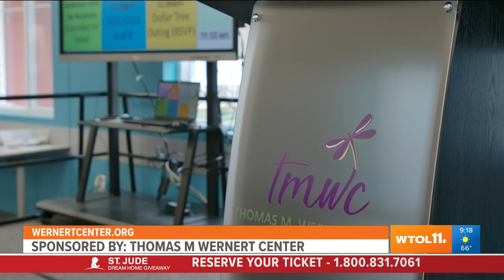Understanding how exercise helps our mental health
Sarah Berendt from Thomas M. Wernert Center discusses how exercise helps our overall well being for Mental Health Awareness Month.